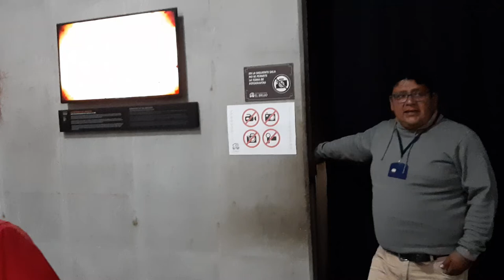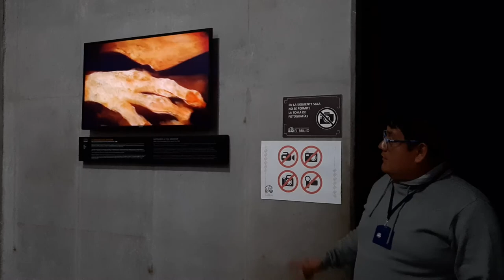Museo de sitio El Brujo - Dama de Cao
Charla introductoria al contenido del museo de sitio El Brujo - Dama de Cao.
"El Museo Cao, inaugurado en 2009, forma parte del complejo arqueológico El Brujo. Está formado por siete salas que recorren gran parte de la historia moche y su legado cultural. Cuenta con una sala de exposiciones, un auditorio para proyecciones, una sala de reuniones, un laboratorio y una sala de cómputo y de arqueólogos. Alberga la momia de la Señora de Cao". (Tomado de Wikipedia).